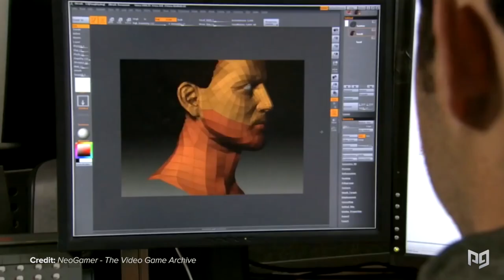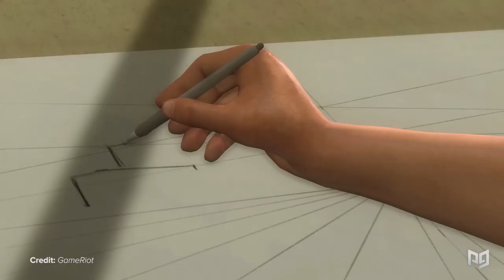Are Video Games turning into Movies?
This video includes the following concepts: gaming and movies

-Post-Production Team-

Lead Editor: Julian Camilo Sanchez
Editor Supervisor: Alejandro Borray

Design and Animation: Matias Kaplun

Sound Editing and Design: Santiago Rodriguez